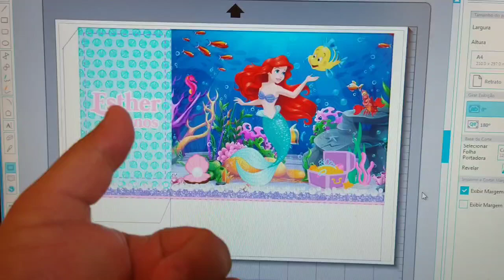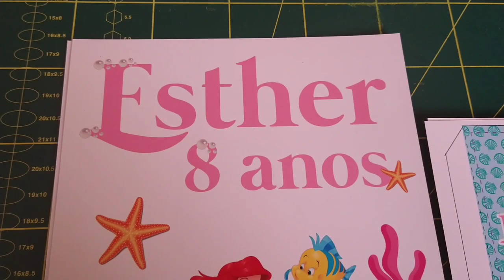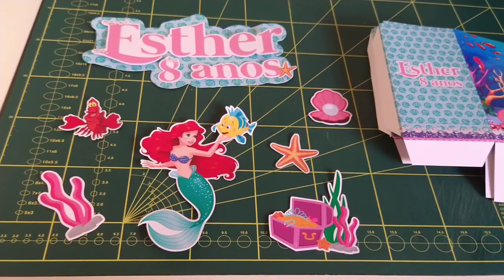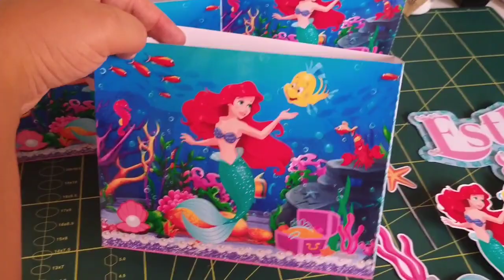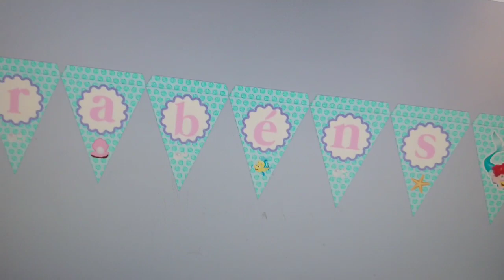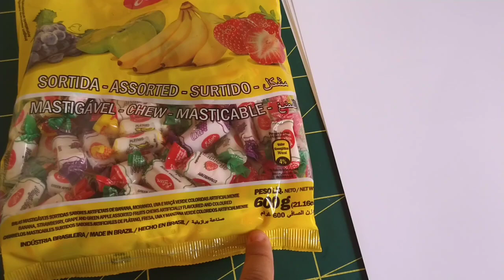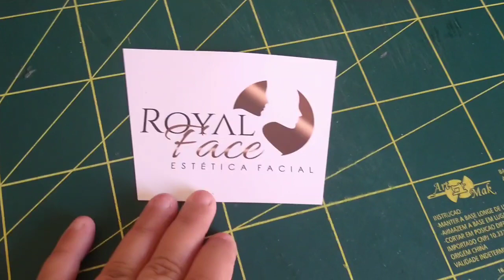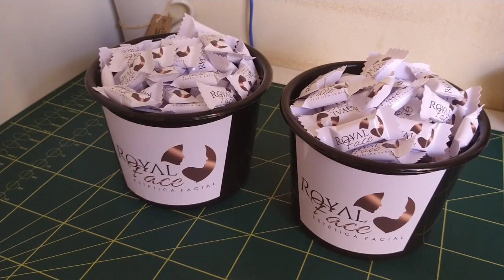Rotina de encomenda no ateliê (muitos trabalhos graças a Deus)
O vídeo de hoje vim mostrar pra vocês mais uma rotina de encomenda aqui no ateliê